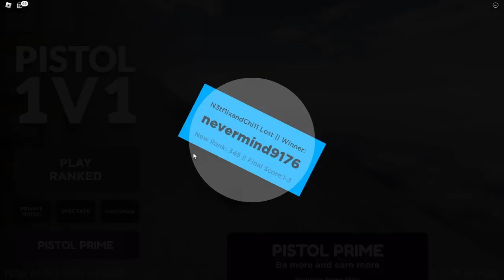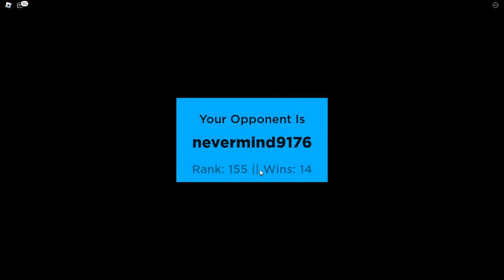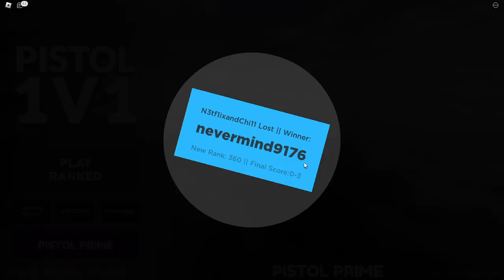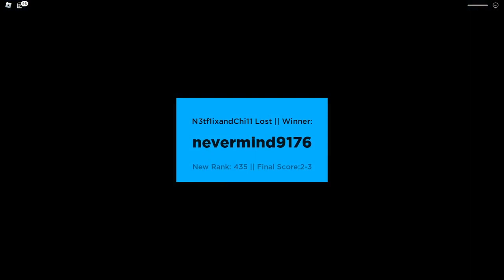Dueling 1v1 On ROBLOX LATE NIGHT NOT EDITED|| W/ Wolftamer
Bro this game is just mindless fun for hours, we played for like another hour after this video